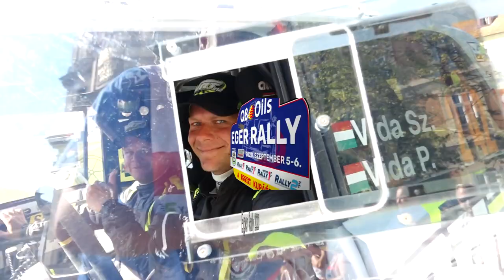Vida-Vida Q8Oils Eger Rally 2020| Versenyzői film